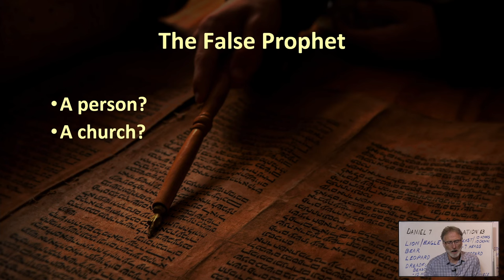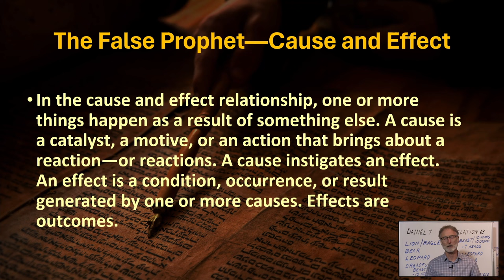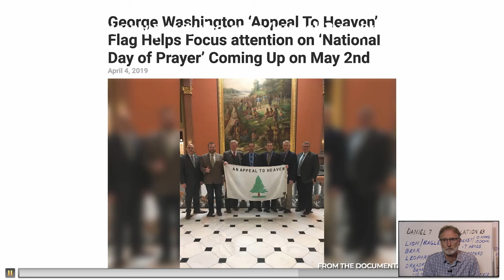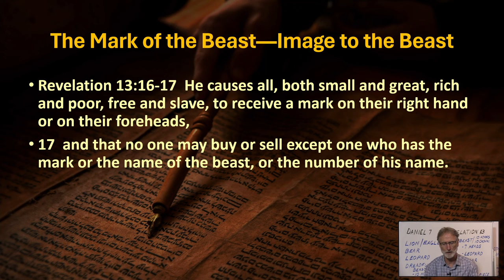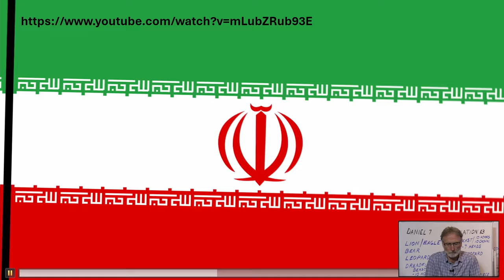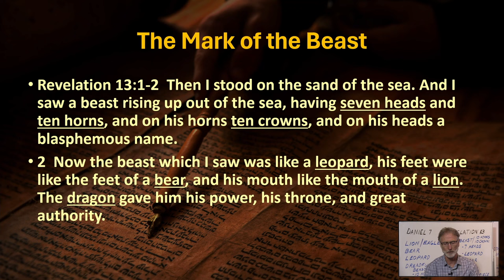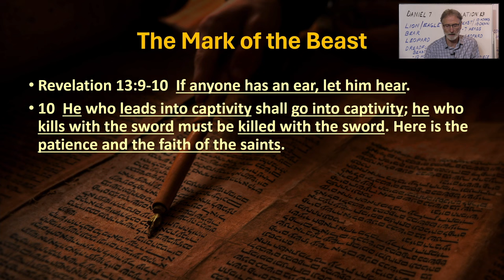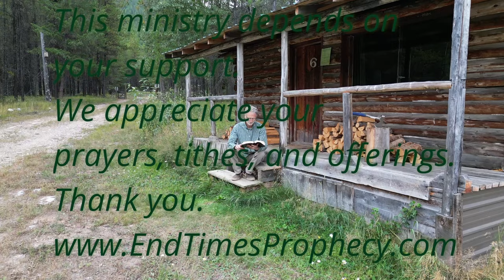The False Prophet of Revelation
Who is the false prophet of Revelation 19? A person, a church, a kingdom? When you layer Scripture over Scripture, and confirm it with unfolding world events, a clear picture emerges how the lamb-like beast in Revelation 13 is the same entity known as the false prophet in Revelation 19.

During the presentation, Tom made reference to the controversy over the location of the millennium. You can see a short teaching on it at this Alternately, you can watch an extended series, found